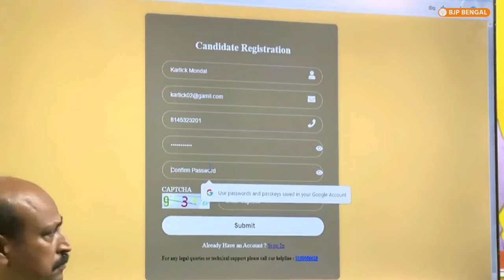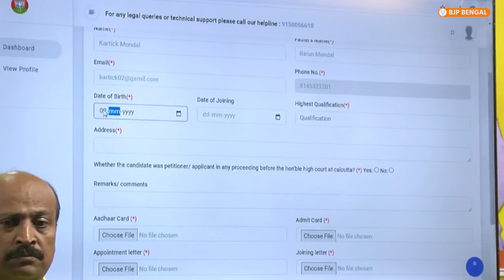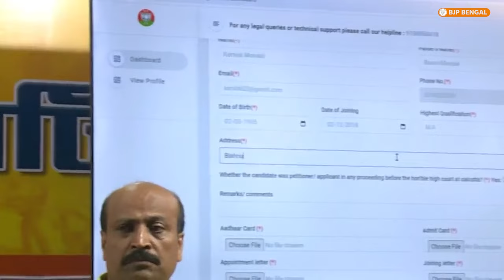যোগ্য শিক্ষকরা আইনি সহায়তা পেতে নাম এবং তথ্য নথিভুক্ত করুন। Website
যোগ্য শিক্ষকরা আইনি সহায়তা পেতে নাম এবং তথ্য নথিভুক্ত করুন।